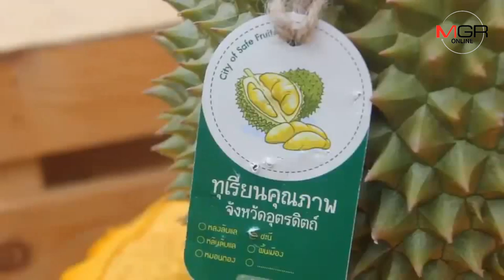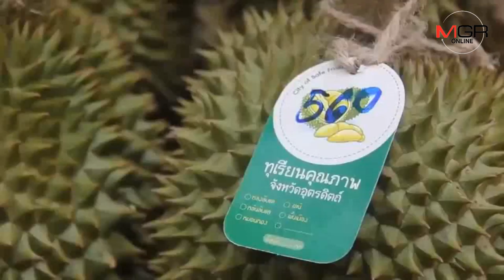ไม่ต้องเข้าป่าอนุรักษ์!ผู้ว่าฯนำคาราวานโฟร์วีลไดรฟ์ตะลุยดอยชิม ช้อป“ทุเรียนหลง-หลินลับแล”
16/06/2019 ไม่ต้องเข้าป่าอนุรักษ์!ผู้ว่าฯนำคาราวานโฟร์วีลไดรฟ์ตะลุยดอยชิม ช้อป“ทุเรียนหลง-หลินลับแล”
อุตรดิตถ์ – ผู้ว่าราชการจังหวัดอุตรดิตถ์ นำคาราวานโฟร์วีลไดรฟ์ ตะลุยสวนทุเรียนหลงลับแล-หลินลับแล บนดอยสูง “ชิม ช้อป แชะแชร์ ผลไม้นานาพรรณ” เปิดฤดูกาลท่องเที่ยวเชิงเกษตร